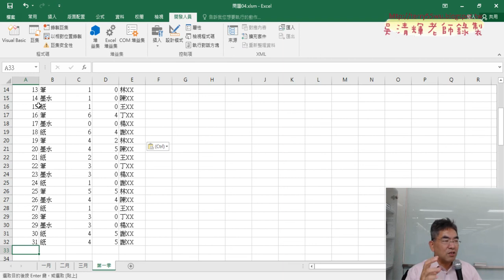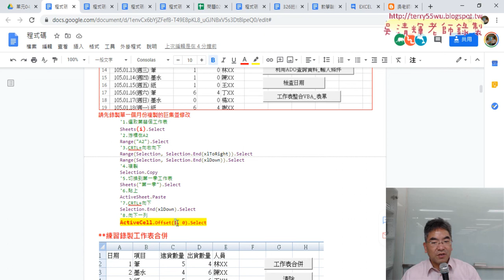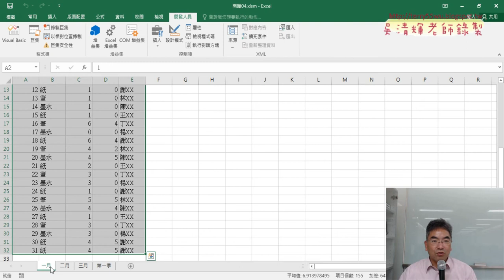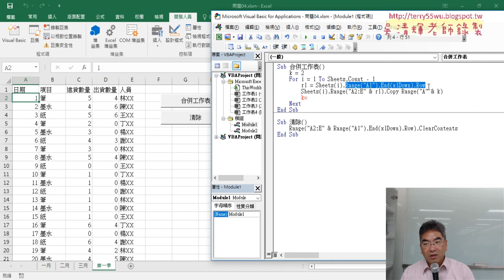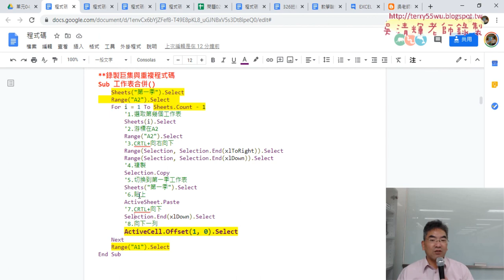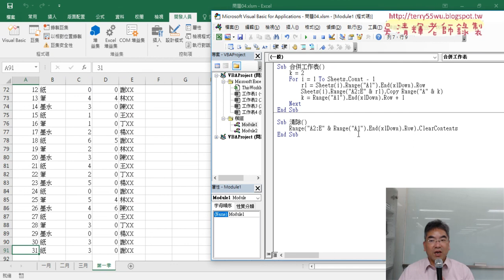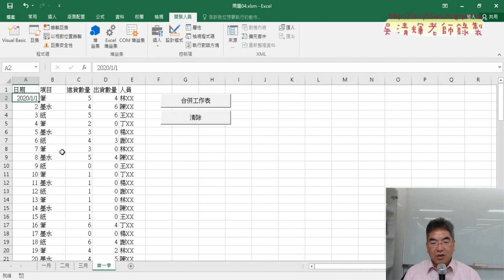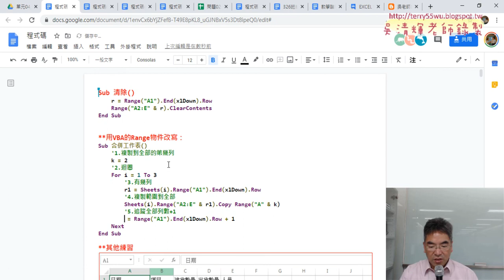07 用Range的Copy方法將一到三月複製到第一季